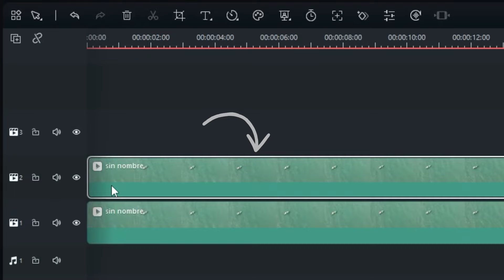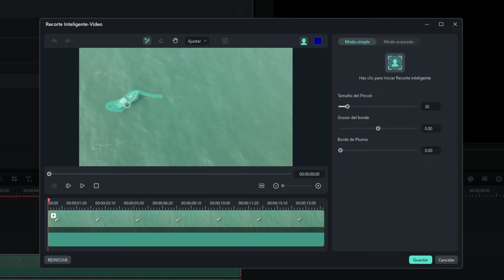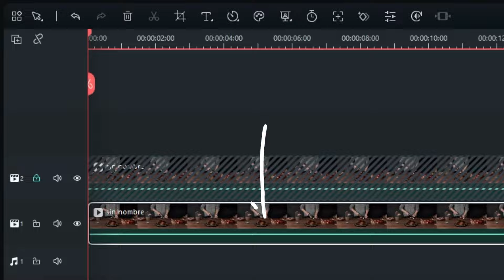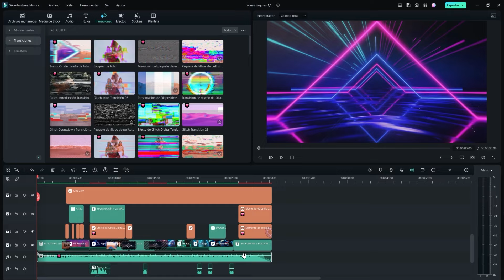Truco Para Eliminar Objetos Fácil | Cómo Borrar Objetos En Un Video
Aprende cómo Eliminar Objetos o Personas en un Video utilizando la herramienta de recorte inteligente de Filmora 12. Con este truco puedes borrar objetos y quitarlos de tu video fácilmente. Descarga Filmora aquí y crea el video que imaginas.

🔸Contenido:🔸
0:00 Intro
0:07 Usa la IA para eliminar objetos en tu video
1:29 Aplica corrección de color